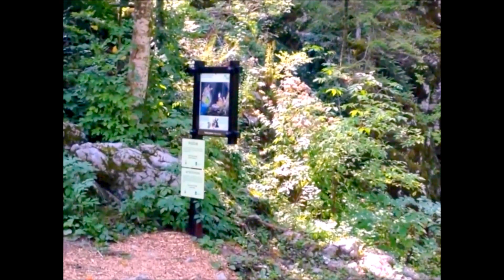Rakov Skocjan / Rio dei gamberi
Particolarità carsiche del sottosuolo